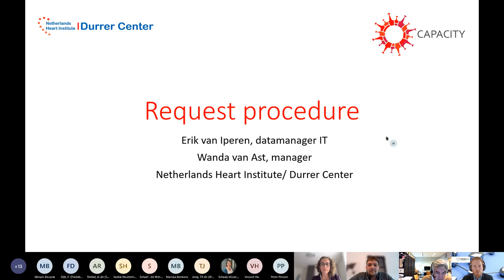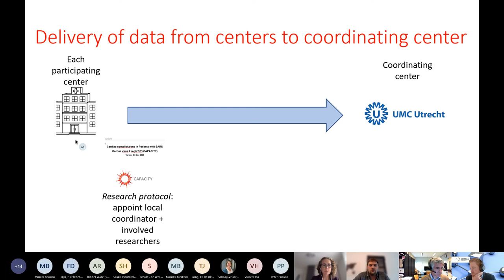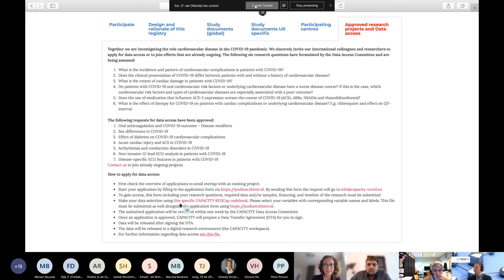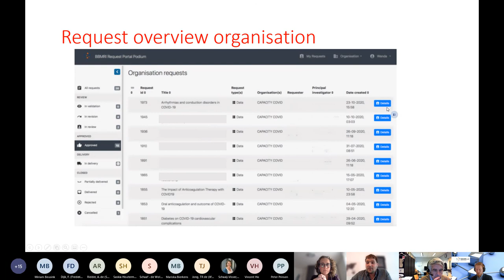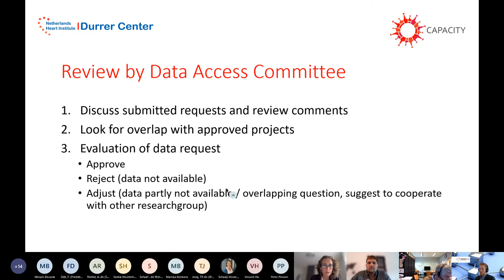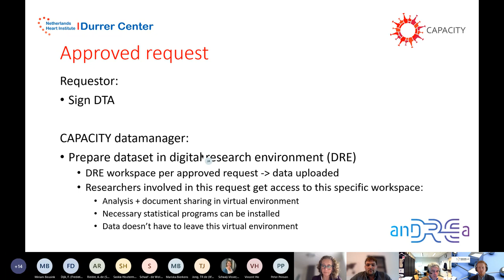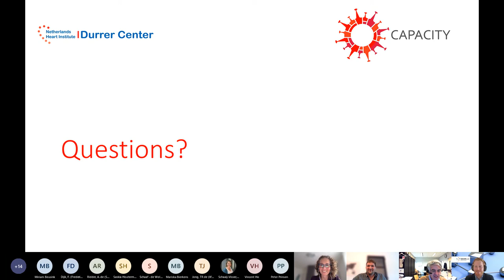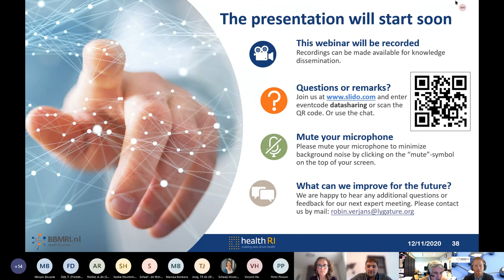The CAPACITY study of the Durrer Centre explaining Podium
The processes to find, access, request, share and link data within the CAPACITY study of the Durrer Center. As presented by Wanda Hermans-Van Ast and Erik van Iperen at the second Expert meeting on sharing Health data for research, organised by BBMRI.nl and Health-RI on November 12th 2020